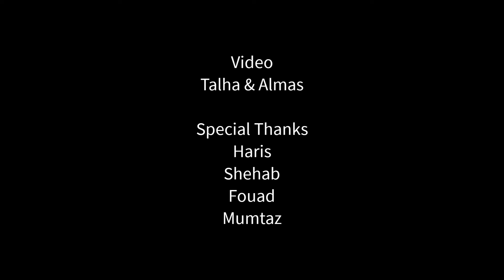Talaba e Aligarh College Ke Naam | Allama Iqbal | THH ft. Mateen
Talba e Aligarh College Ke Naam

Addressed To The Students Of Aligarh College

Love
Team Tempo High Hai (THH)